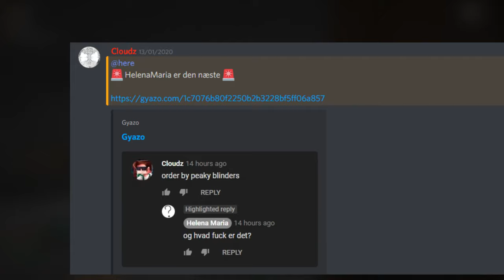FV VagtKill Montage | PeakyBlinders #1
Order By The Peaky Blinders.